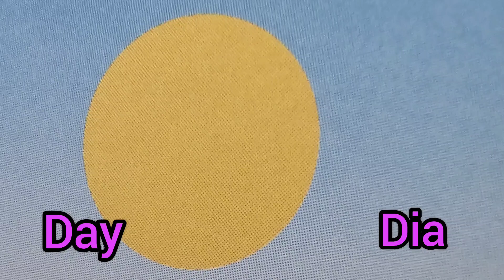Momentos del día en ingles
Este canal de inglés ofrecerá contenido completo para todos los niveles,  desde principiantes hasta avanzados ,brindando una experiencia educativa integral,buena  suerte y si tiene alguna duda déjamelo en los comentarios,suscríbete y la manera de apoyar el canal es dándole like y compartirlo, es totalmente gratis.  Gracias